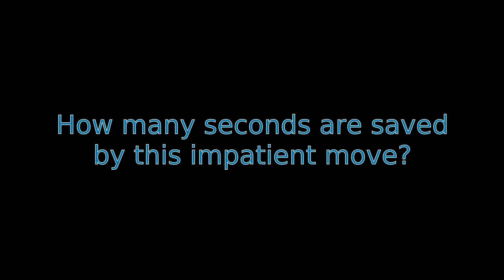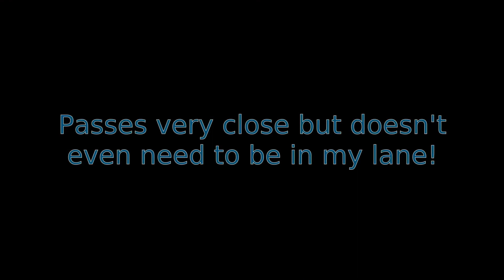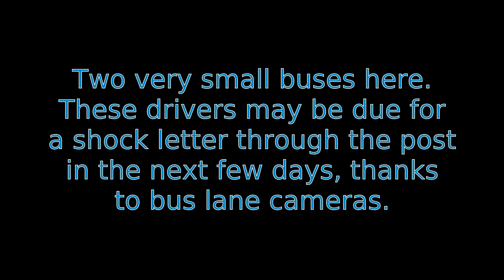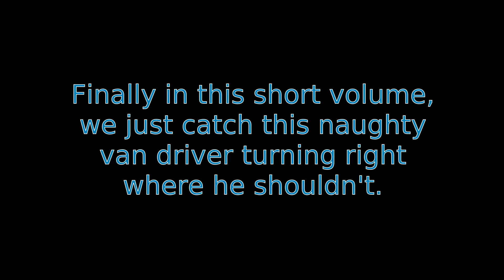Cycle "Adventures" Volume 59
My first video with the new bicycle.

Featuring Robbie Williams (or a damn good lookalike) and some bad language.

Regarding the Robbie segment, I was leaving the works car park, and giving 100% priority to people walking. At no time did I come close to hitting anyone, even though I admit it was very tempting in some cases ;)